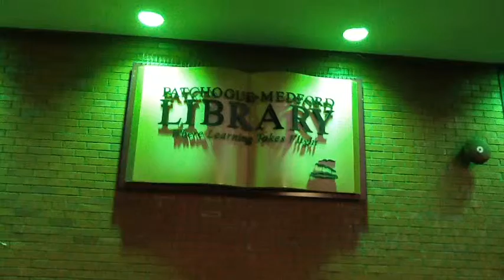Music Buddies Recital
Our PML Music Buddies partnered with Family Melody in Patchogue this summer. They practiced all summer, and they finished with a wonderful performance. We hope you join us next summer!